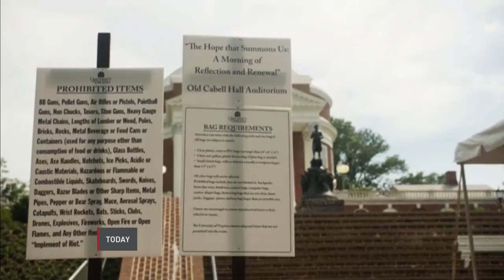One year after violent white supremacist rally, Charlottesville activists focus on racial justice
One year ago this weekend, Charlottesville, Virginia was the scene of violent clashes between white supremacists holding a rally in the city's downtown and counter-protesters. But what has changed in the city since the summer of 2017? Nicole Hemmer, an assistant professor at the Miller Center at the University of Virginia and the host of the podcast A12, joins Hari Sreenivasan to discuss.